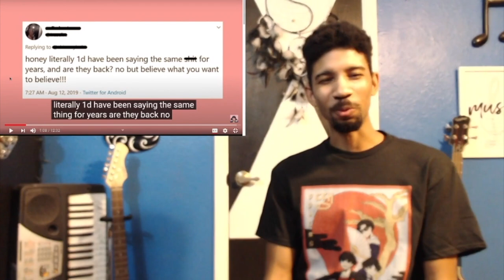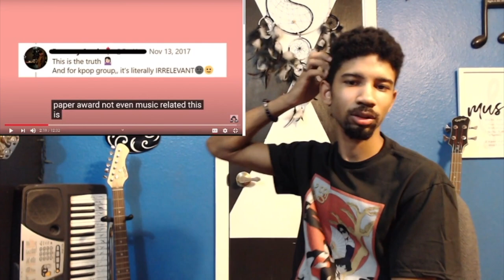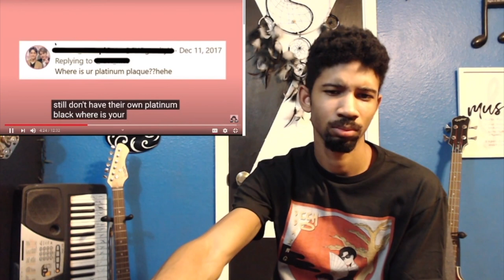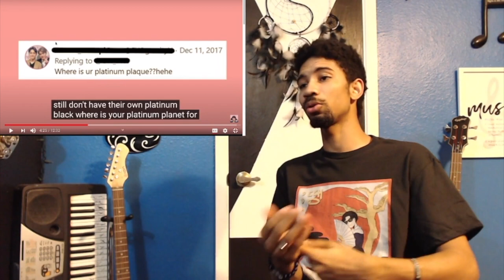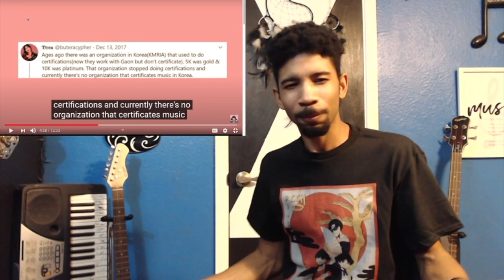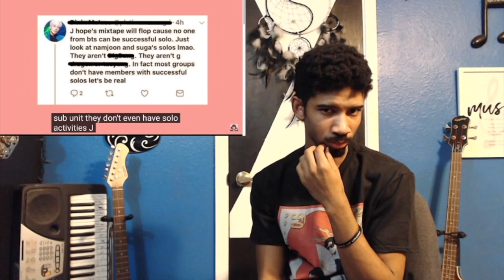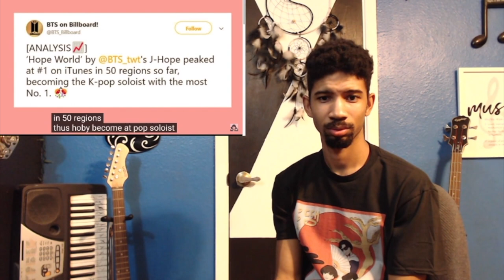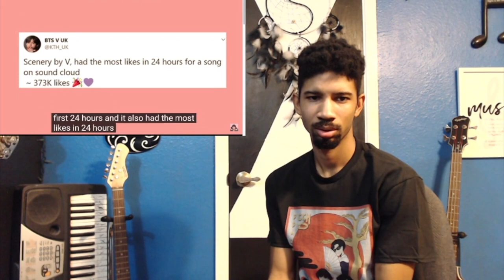Music Major Reacts | BTS Karma is an Army Part 3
Hey guys this is my reaction to the third installment of the BTS fan made videos Karma is an Army, karma is an army pt 3.